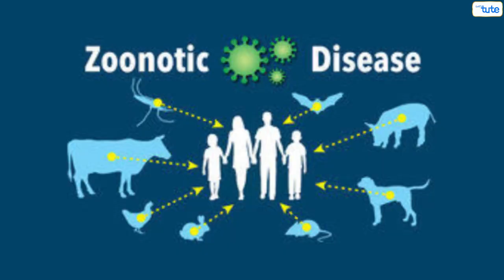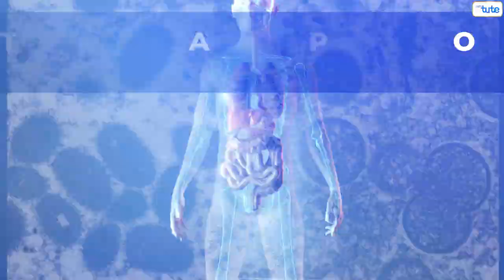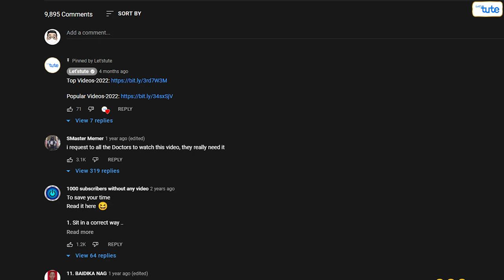what is monkeypox? | Monkeypox explained | is monkeypox real | letstute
monkeypox symptoms, monkeypox treatment, monkeypox pictures, monkeypox scientific name, monkeypox prevention, monkeypox

Chapters

0:00 Introduction
1:19 What is monkeypox?
0:47 Types of monkeypox
1:09 history of monkeypox
2:21 Symptoms of Monkeypox
3:31 How to prevent monkeypox virus

how to complete one chapter in one hour
how to study one chapter in one hour
how to study
study tips
exam tips
exam tips